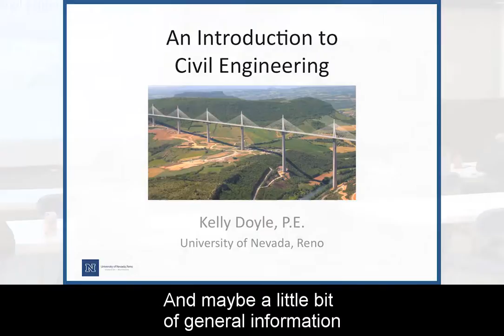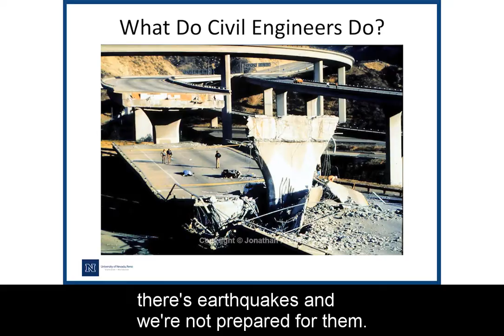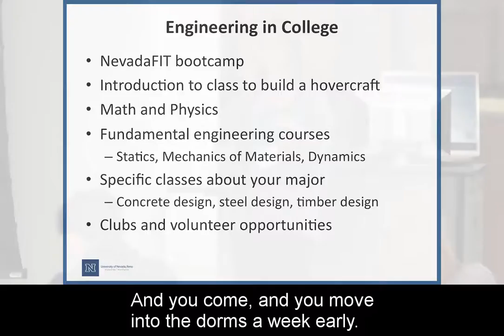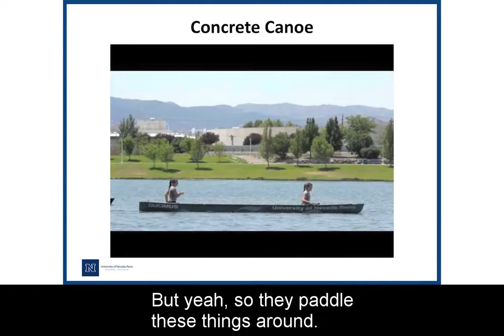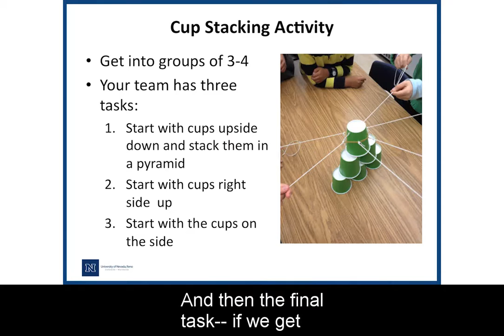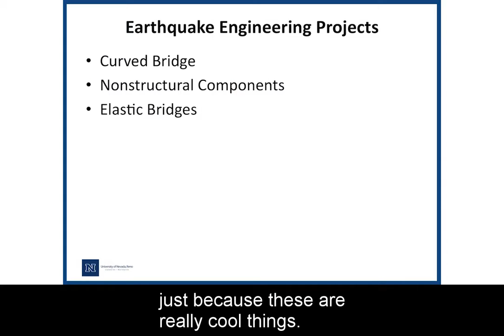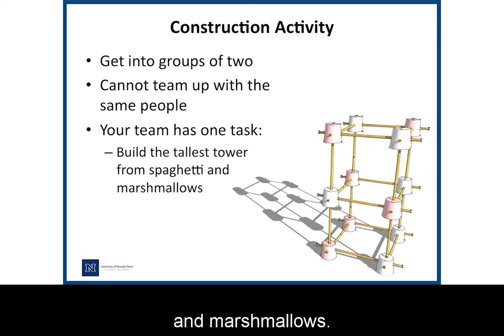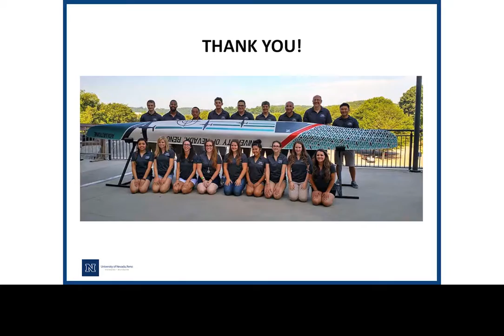Nevada EPSCoR SCIP 2017 Speaker: Kelly Doyle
Through the STEM Career Investigation Program (SCIP) funded by Nevada EPSCoR, Nevada high school students observe research presentations and engage in hands-on activities to understand how the STEM disciplines are integrated and to recognize the potential career paths available.